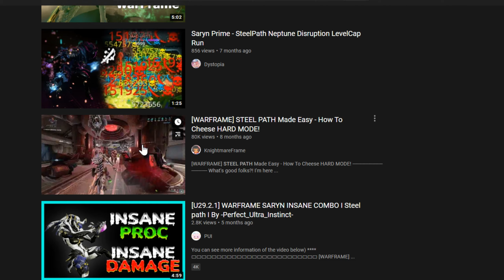Warframe: Solo Steel Path Saryn Prime OVERPOWERED !!!! 💖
hello  how are you guys hope u doing well actually i'm not perfect with memes  i like editing more but i think must give it a  try and it was  requested too  hope my build help you to stay solo steel path if you need any build you can Join my Discord  u will find evreything there
➱ Watch in Full HD Please !

►HEY GUYS,
▪In This Video I am gonna show you a New GMV
► Game Used : Warframe

Syrex , SyrexAmv's Leon , Cyrex , SyrexLeon , Cyrex Ecchi Maker

Game Video Muisc
GMV
leave it all behind,you! music (tv genre) video game (industry)
Warframe: Saryn to the limit
Warframe: SARYN MEME META
PERFECT SOLO ENDGAME SARYN BUILD & SETUP 2021